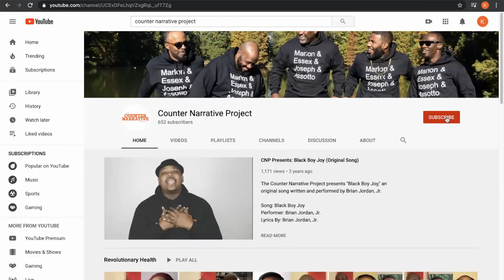Rap Review Video | Johnnie Reviews DDm's "The Ballad of Omar" Album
This rap review video finds Johnnie recapping his feelings about “The Ballad of Omar” album, and Dapper Dan Midas' (DDm) place in modern day hip-hop. Drawing from classic Boom bap-style hip hop, the record is a refreshing take in the current rap landscape.